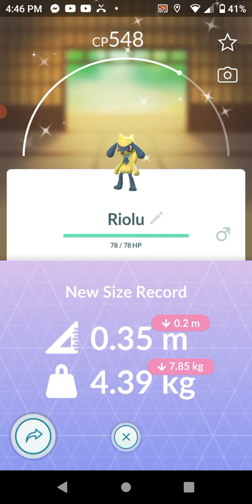Pokemon Go: Riolu Hatch Day Results!!!